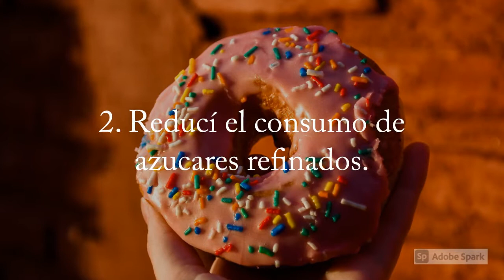3 PsicoTips para Controlar el Hambre emocional 🍕l Comer por ansiedad 🤷‍♂️🍔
Muchas veces nos sucede que comemos sin tener realmente hambre 🤷‍♀️ y eso está relacionado con nuestro estado de ánimo. La ansiedad por comer 🍕🍔🍟🌭 es un problema que muchos sufrimos cuando hay alguna inquietud en nuestra mente y tiene un nombre: "Hambre Emocional".

Visita nuestra web con más información sobre Psicología, ansiedad y Tests 🧠